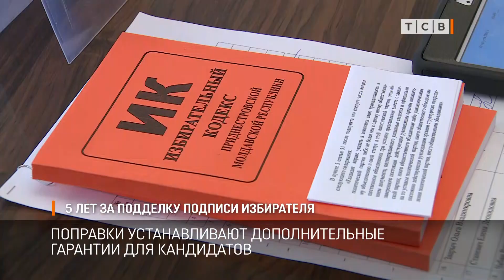5 лет за подделку подписи избирателя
Умышленная подделка подписей избирателей в подписных листах теперь уголовнонаказуемое преступление. Наказание до 5 лет лишения свободы. Верховный Совет принял поправки в закон.